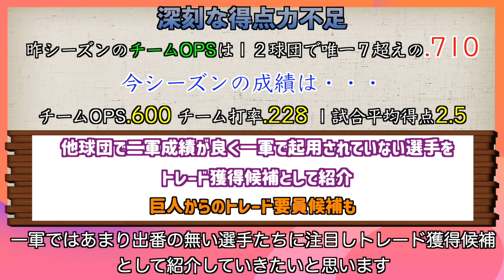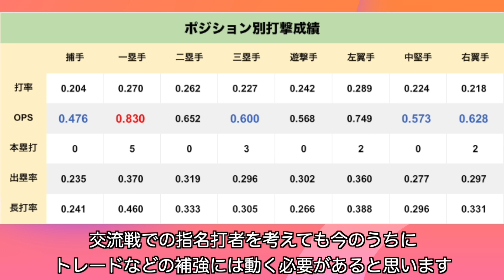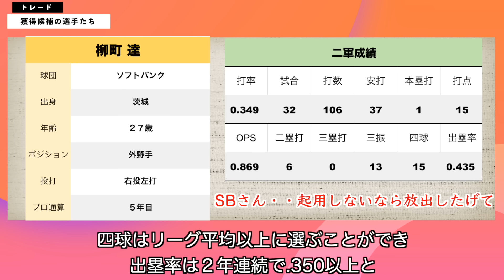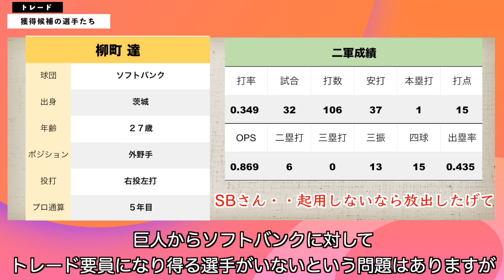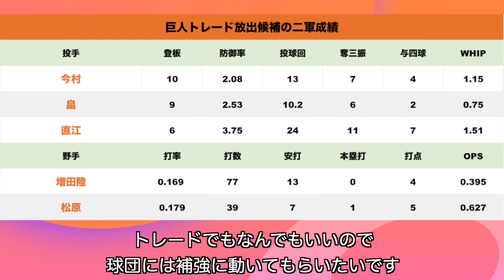【巨人】トレードで獲得すべき選手！その好成績で一軍で起用しないなら巨人に来て！貧打解消へ新外国人よりもトレード？ 読売ジャイアンツ